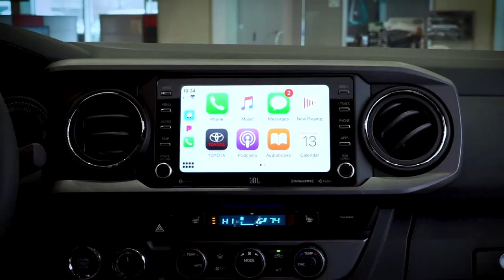[Short] New 2020 Toyota Tacoma TRD Off-Road | Quick Look | Rudy Luther Toyota | MN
2020 Toyota Tacoma
2020 Toyota Tacoma TRD Off-Road
2020 Toyota Tacoma TRD Pro
Toyota Tacoma Minneapolis
Toyota Tacoma For Sale